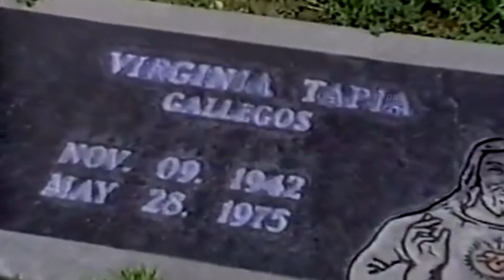Johnny Tapia - Welcome to Hell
Johnny Tapia was never going to make it alive into the International Boxing Hall of Fame. He had way too many addictions, way too many demons. The only place Tapia ever felt peace was in the ring itself. Mi Vida Loca is not just a nickname for Johnny, but a legendary tale of a life lived over the edge and back. In this issue we will tell you the story of this legendary boxer...

00:00 Introduction
01:30 Welcome to Hell
04:34 Between wife and mistress
09:48 A fight with an old rival…
19:11 Beginning of the End
23:40 The end